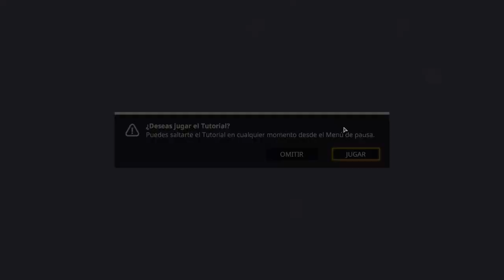The Wild Eight Supervivencia Nevada!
Hola chicos que tal! aquí les traigo este juego de supervivencia que tenia tiempo ya en el mercado y que no lo había probado de lleno por tener muchos bugs y errores ahora esta pulido y pues tiene buena pinta así que véanlo espero que les guste!